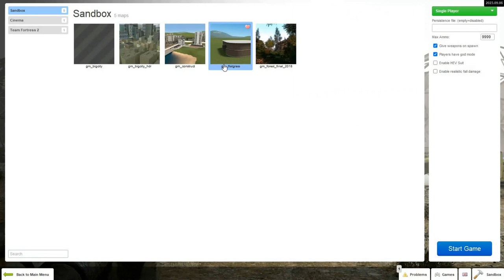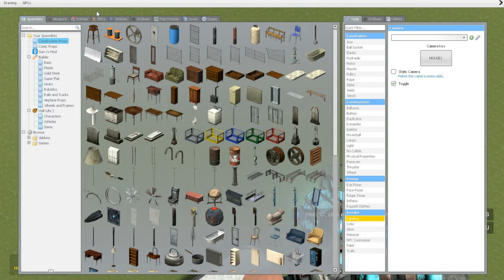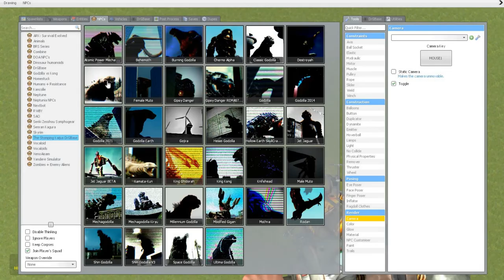How 'Funnie'! Gypsy Danger vs Doug GvK! Gmod Stream